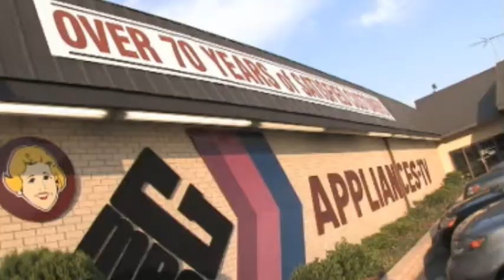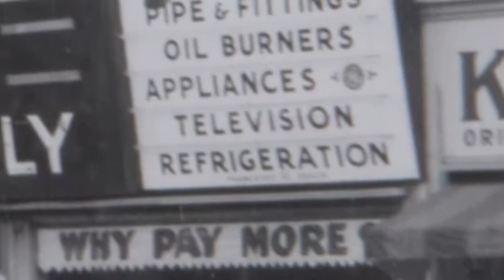Video History of Mrs.G TV & Appliances